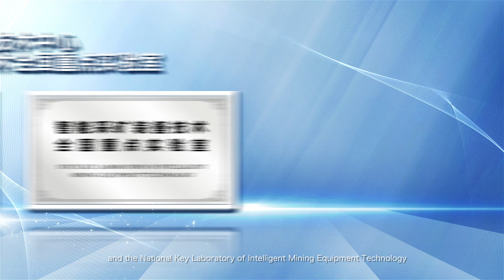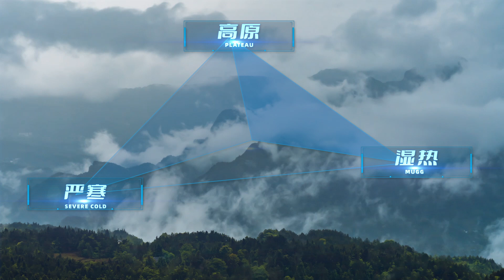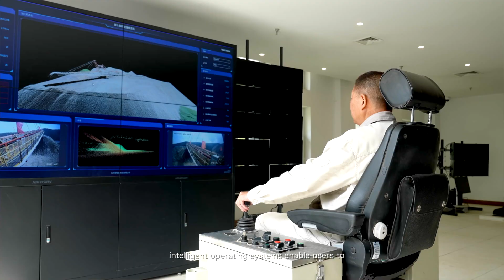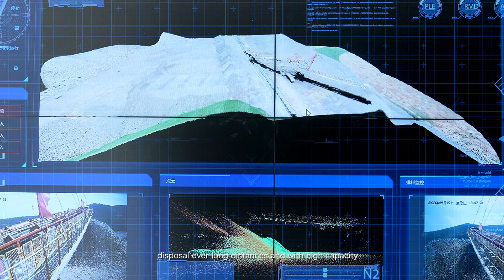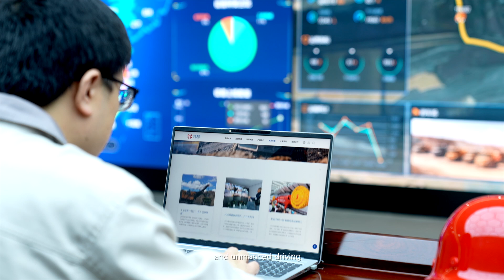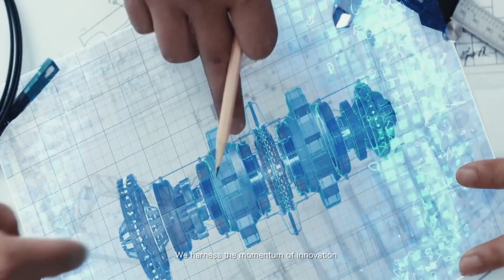TZCO's “Package” Solutions for Open-pit Mines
“Package” Solutions for Open-pit Mines
TZCO can provide users with complete sets of equipment and “package” solutions for shovel loading, transportation, crushing, discharging, auxiliary equipment, etc.
TZCO is engaged in developing intelligent mines, achieving unmanned operation of open-pit mining, remote control, and whole life full life cycle control and maintenance services.